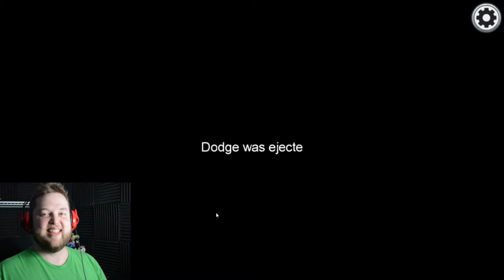Among Us | FUNNIEST COMMUNITY CLIPS AND HIGHLIGHTS | PART 1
I'm trying something new here and that is Among Us Community Clips and Highlights, but not just Community Clips and Highlights but the FUNNIEST community clips and highlights! Maybe this will take off, who knows? Hope you enjoy our Among Us Funniest Community Clips and Highlights video!

0:00 - Here we go!
2:10 - Red Alert!
5:15 - I'm Haunting you!
13:00 - He Never played with us again...